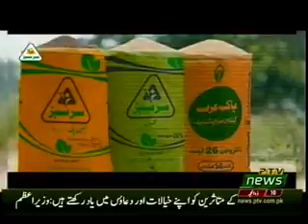CURRENT AFFAIRS SPECIAL 21 08 2018